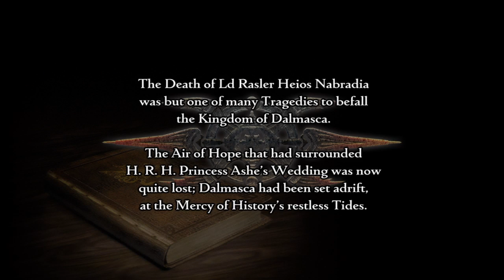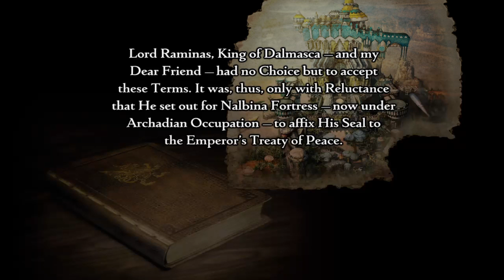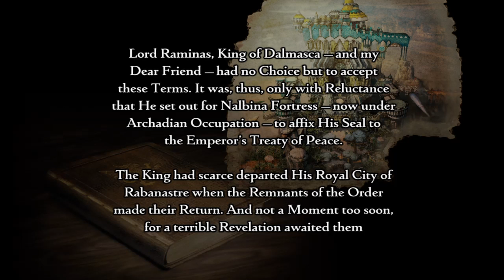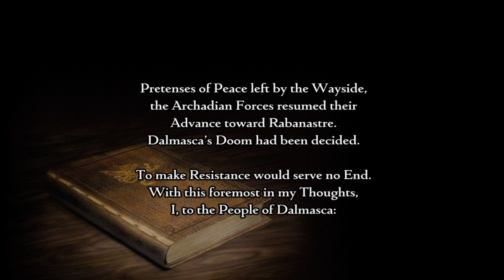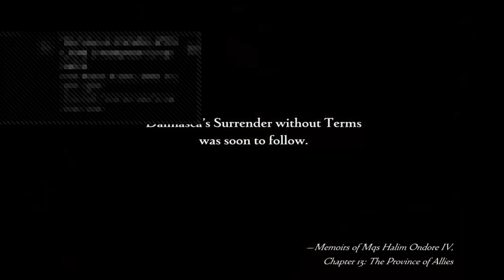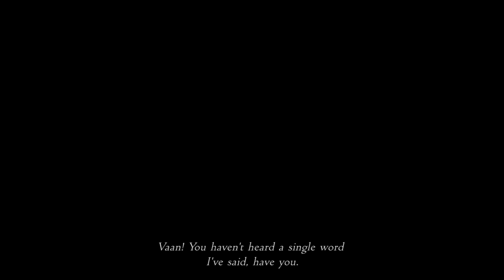FFXII: The Zodiac Age | Playthrough Part 1